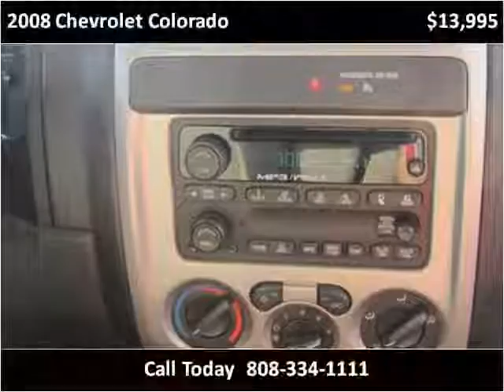2008 Chevrolet Colorado Used Cars Kailua-Kona HI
This 2008 Chevrolet Colorado is available from Pre-Owned Motor Cars.